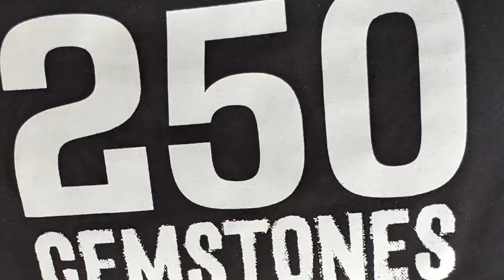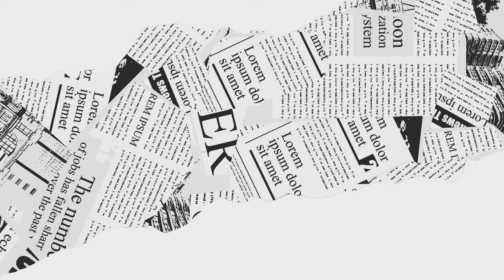Iowa Man Is Arrested After A Woman He Met On A Dating App Told Police This...🧐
Iowa man goes to jail trying to be prince charming.